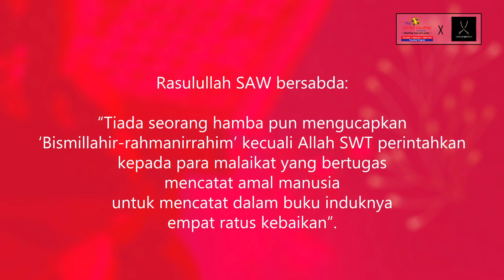Dari Quran Ke Hatiku - Topik 5: Extreme Love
Siri tazkirah ini dibawakan secara eksklusif oleh Little Caliphs® dengan kerjasama Tarbiah Sentap.

Bersama Y.Bhg Puan Hajah Sabariah Faridah Jamaluddin, Ketua Pegawai Akademik Little Caliphs® International Sdn Bhd.

Jangan lupa janji temu kita pada hari ini:
Tarikh : 18 April 2020
Hari : Sabtu
Masa : 5 Petang

DARI QURAN KE HATIKU dipancarkan secara serentak menerusi akaun Facebook, Instagram dan Youtube Little Caliphs® TV Channel.

Juga, ikuti Instagram Teacher Fari untuk tips-tips dan perkongsian menarik sepanjang PKP di